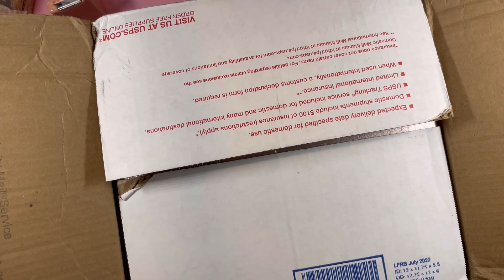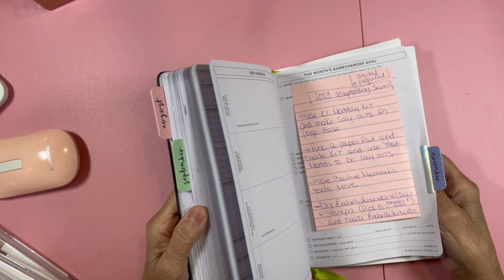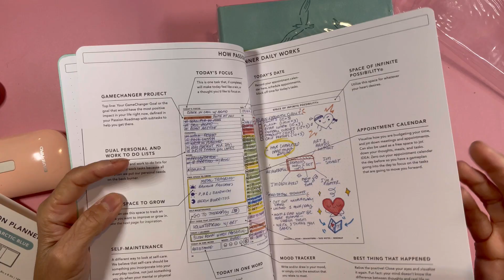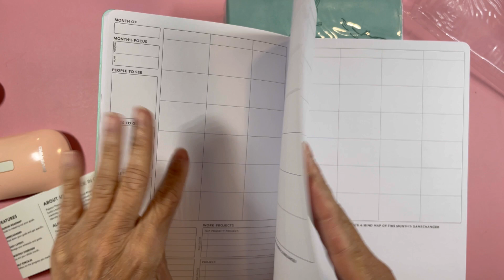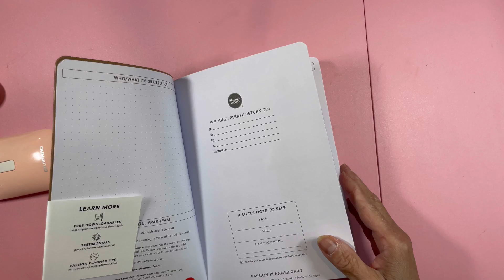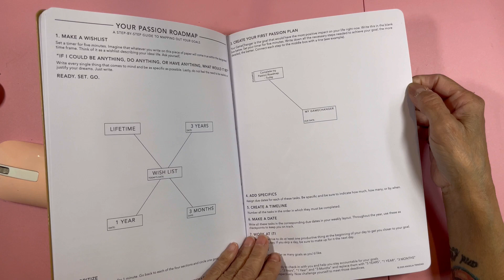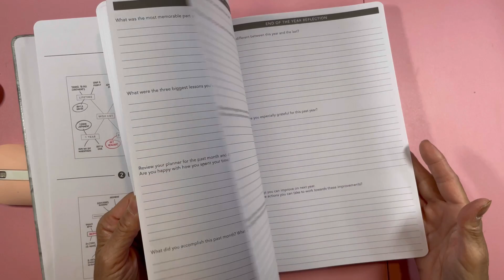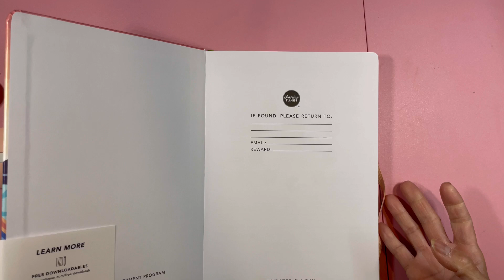Passion planner PI DAY SALE!!!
Musician: @iksonmusic

Copyright note, Purchases from online stores (Etsy, Ebay, Amazon Ali Express and others) are the priority property of these entities. Any identity or copyright is their responsibility. I have no way of knowing if cross stitch, stamps, dies or other scrapbooking items are duplicates or copies of any company.